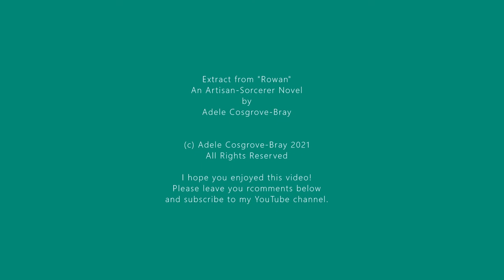Story Reading: An Extract from Rowan, an Artisan-Sorcerer Novel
Discover the enchanting world of the Artisan-Sorcerers. Join the adventure in this new urban fantasy fiction series filled with danger and intrigue.

To the public they are artists creating beauty in their shared Liverpool home. In private, they are members of an ancient occult order riddled with intrigue and power struggles. Can Morgan keep them safe in their turbulent world of dark magic?

In this video, I read aloud the first chapter of my novel "Rowan"

What's it about? Here's the book blurb:-

"Rowan lives with secrets. His family know nothing of his life after his mother banished him from the family home. When Rowan is attracted to the handsome and vivacious Aiden, a member of a secretive community of Artisan-Sorcerers, blackmail threatens to destroy the new life Rowan has been building. People are dying - and Rowan is caught in the middle of a secret war."